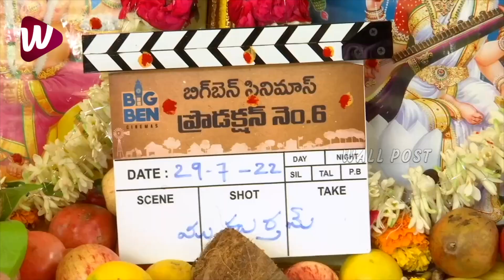Big Ben Cinemas Production No 6 Movie Launch | Lavanya, Chaitanya | Wall Post